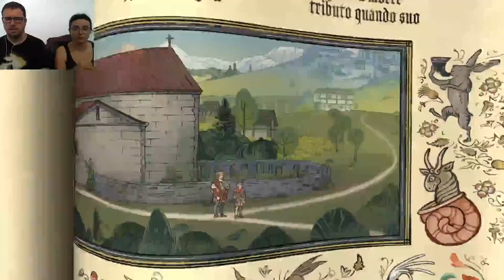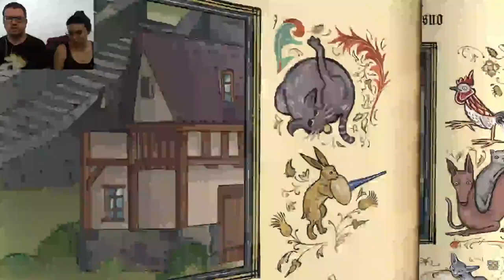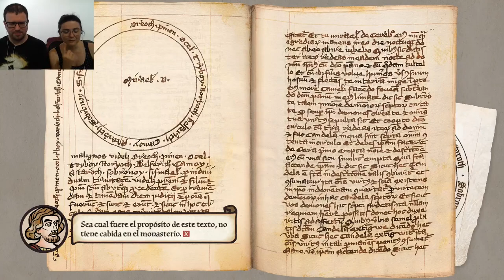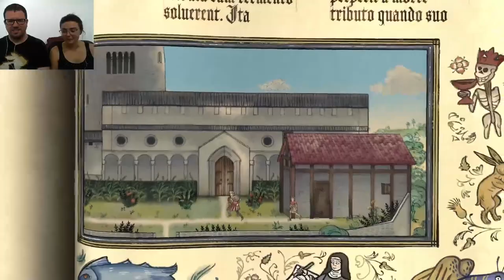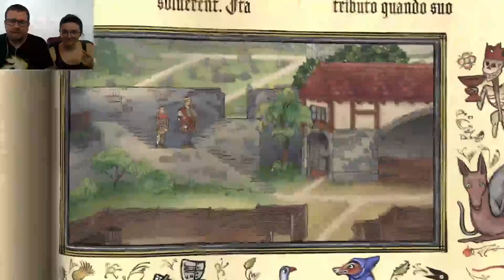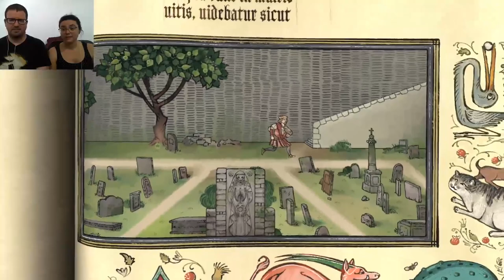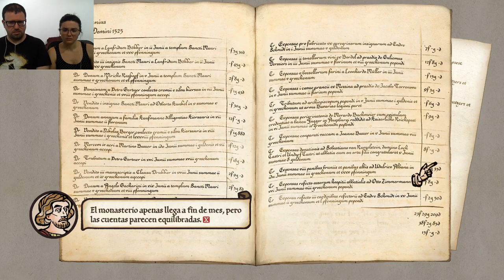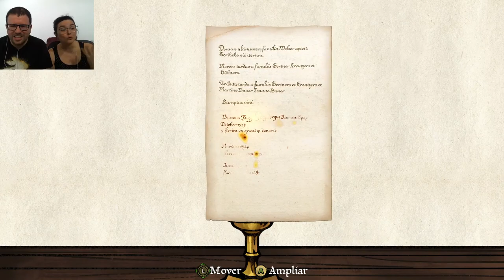Pentiment 18 | Daremonja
El capítulo pasado hicimos una cosa bien, así que en este nos envalentonamos.